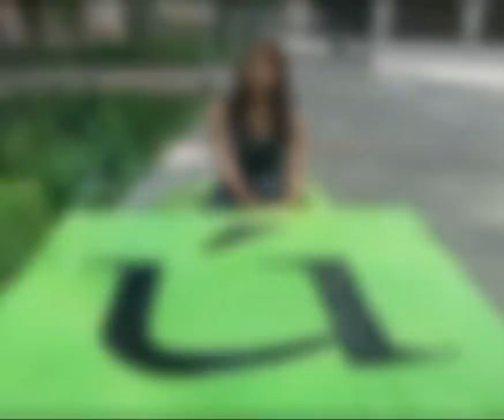U de A - Semana del cine Israelí